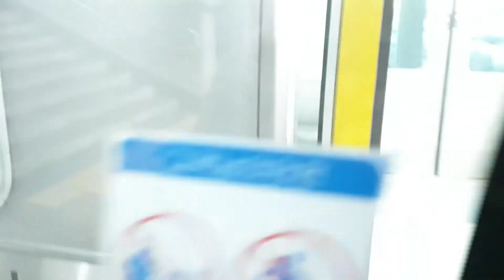2021.01.16 수인분당선 왕십리역 죽전행 351×77편성 진입